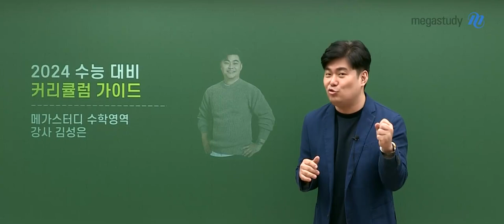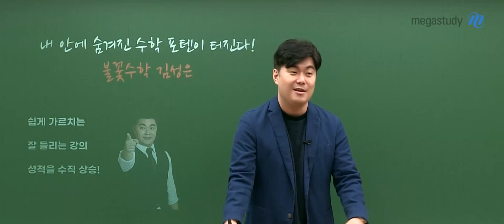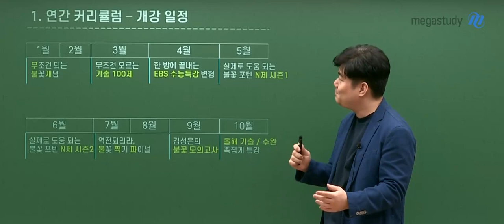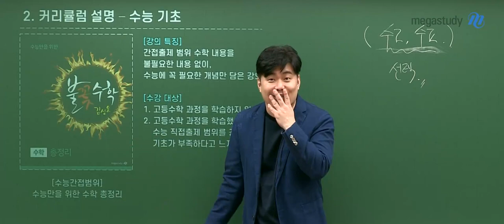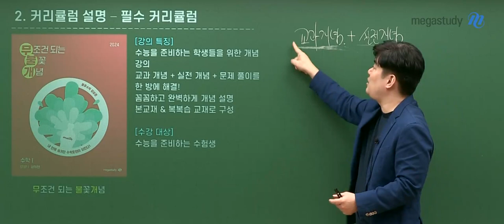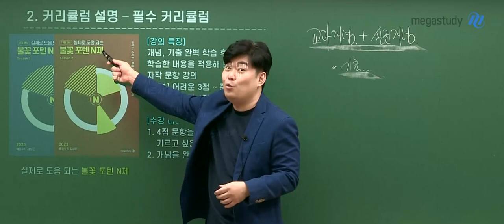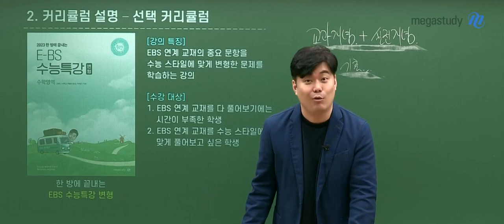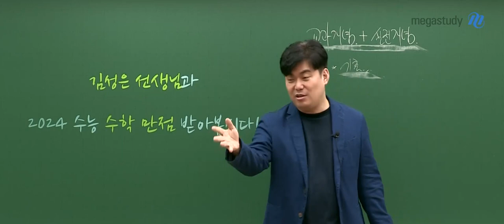[메가스터디] 수학 김성은쌤 - 2024 수능대비 커리큘럼 가이드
내 안에 숨겨진 수학 포텐이 터진다!

수학에 대한 내재된 가능성을 빵 터트려줄게!

김성은 선생님의 강의 POINT!

-  쉽게 가르치는
-  잘 들리는 강의
-  성적을 수직 상승!
-  재밌는 강의
-  개념은 김성은!
-  노베이스도 만점

1. 연간 커리큘럼

- 강의 종류
- 개강 일정

2. 커리큘럼 설명

- 수능 기초
- 필수 커리큘럼
- 선택 커리큘럼

김성은 선생님과 2024 수능 수학 만점 받아봅시다!